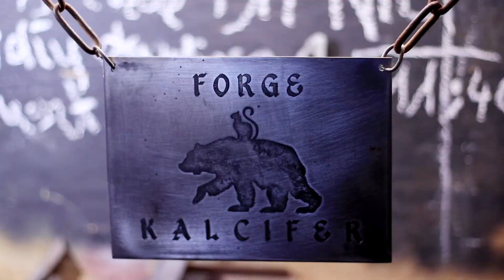Kucie noża i siekiery - Kuźnia Kalcifer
W drugiej części naszego spotkania z Adelą i Igorem z Kuźni Kalcifer porozmawiamy i podpatrzymy jak powstaje nóż dziwerowy, zwany popularnie damasceńskim oraz siekiera.

Gotowe prace naszej pary kowali możecie obejrzeć na ich stronie FB